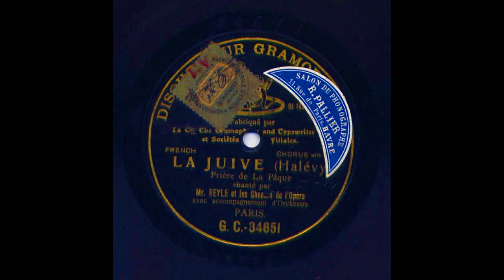La Juive Beyle From Disque Pour Gramophone (7K Subscribers Special)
Language - French
La Juive: Prière de la Paque (Halevy)
25 cm Gramophone & Typewriter 34651
Matrix Nr. 4899 o
Leon BEYLE - Tenor
rec. 1905. I Had Obtained This Battered Signature Copy Of This Record From My Grandfather.